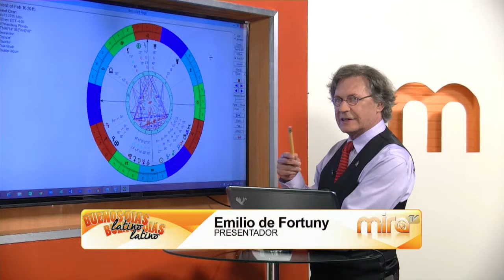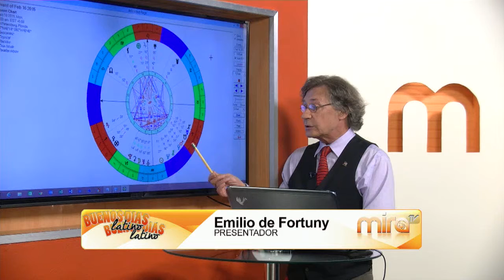MIRA TV - BDL - HOROSCOPO Y DESPEDIDA DE EL DIA DEL AMOR Y AMISTAD